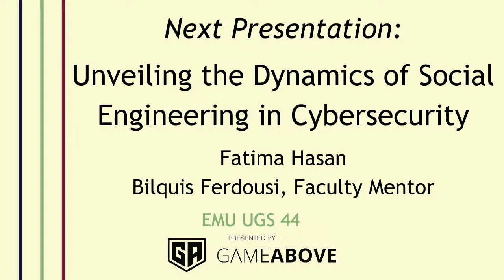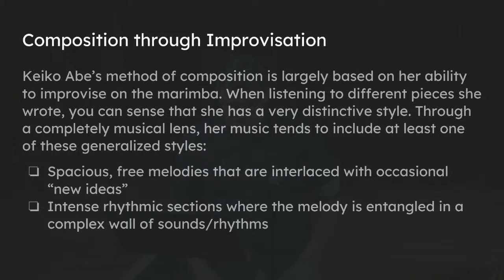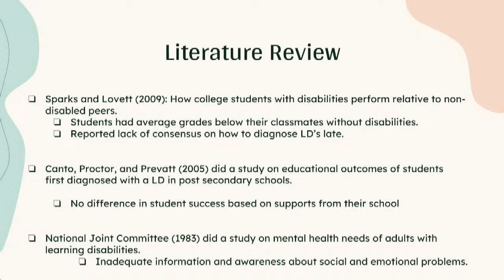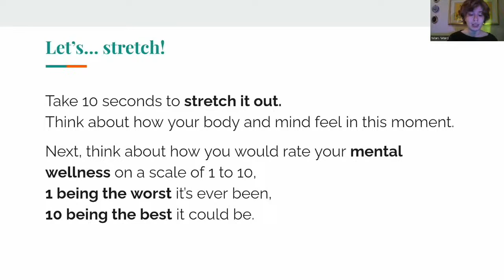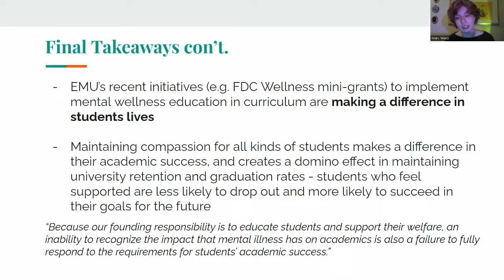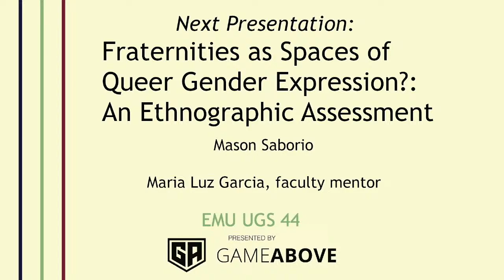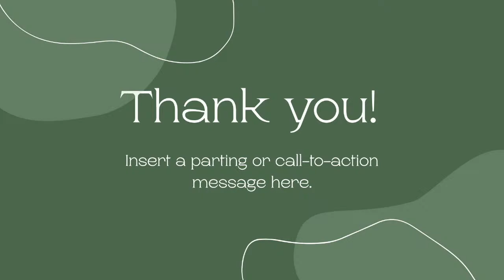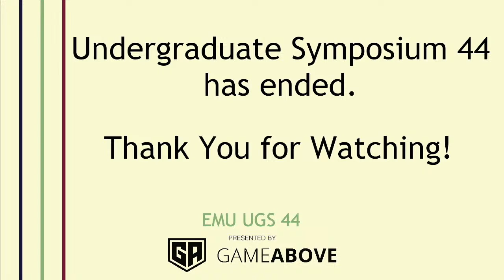44th Annual Undergraduate Symposium presented by GameAbove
Watch a live stream of the 44th annual Undergraduate Symposium presented by GameAbove, on Friday, March 22, 2024.

The Undergraduate Symposium celebrates the exceptional academic work of EMU's undergraduate students. The Symposium is hosted by the College of Arts & Sciences, and it showcases students' research and creative projects. Participation is open to all undergraduate students who have been nominated by a faculty mentor and recommended by the respective department/school.